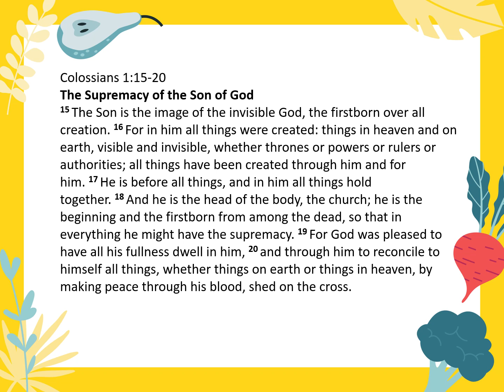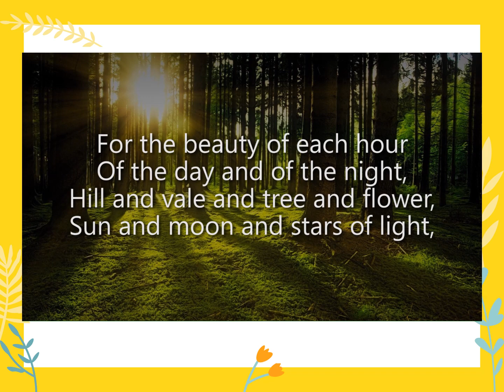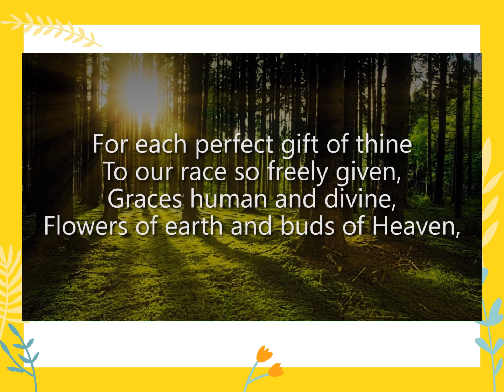sunday 3 october